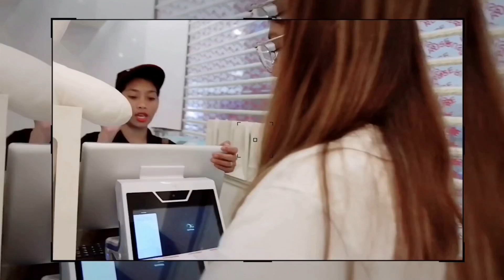Juice Cubi Day with Davao Mommy Bloggers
Hey guyssss!

There's a new Milktea place in town!

Juice Cubi from Macao just opened its first branch in the Philippines and it's in DAVAO!!

Davao Mommy Bloggers got to try their teas and juices with playful twists and I honestly love them!

I recommend their Mint Coffee, Starry Night, Cubi Strawberry and Special Milk Tea!

Plus their super cute containers are reusable!!

They are located in 2/F SM City Annex, Davao City!

And oh did I mention? The place is sooo instagrammable!

Davao Mommy Bloggers